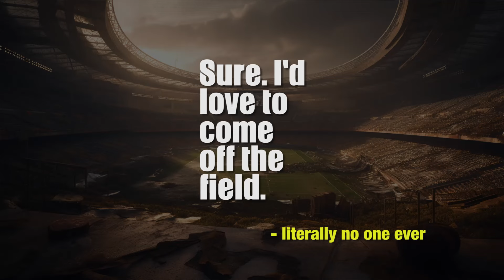NFL Roast: Bills, Sabotage, & Soon To Be Couch Sitters (W18)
The Bills beat the Dolphins and snuck into the playoffs. Pat McAfee says he’s being sabotaged. Falcons Coach Arthur Smith’s butt was chapped after a beat down by the Saints but then it doesn’t matter because he’s fired anyway. It was week 18 of the 2023 NFL season.

// LINKS

// CREDITS

Stadium Stomp - Heroic Sports Theme
Other music licensed through YouTube Creators library

0:00 Intro
0:58 The Roast
6:51 Bears versus Packers
12:15 Bills versus Dolphins